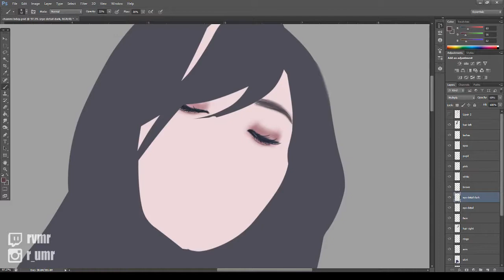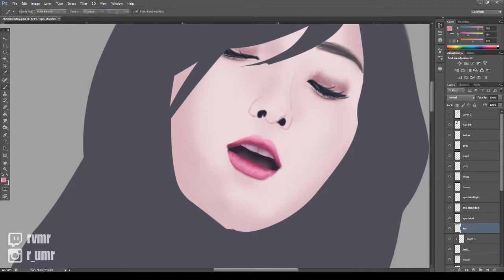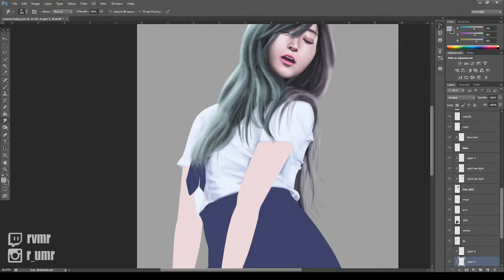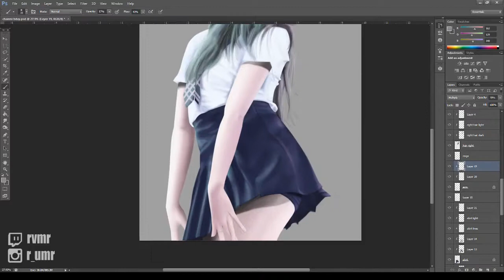[Speedpaint] AOA Chanmi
Back again!

If you like my work you can follow me on:
DeviantArt:

Photoshop CS6
Total Time: ~5h30m
Brushes Used: Stock, Deharme
Song: AOA - Luv Me